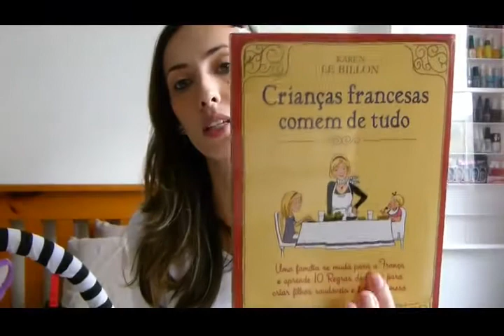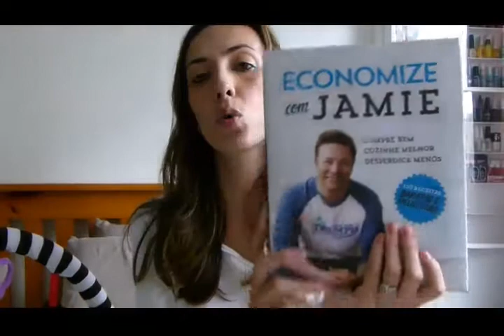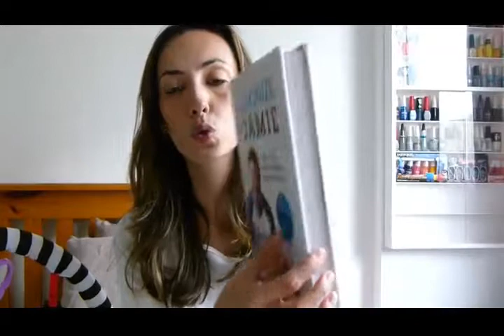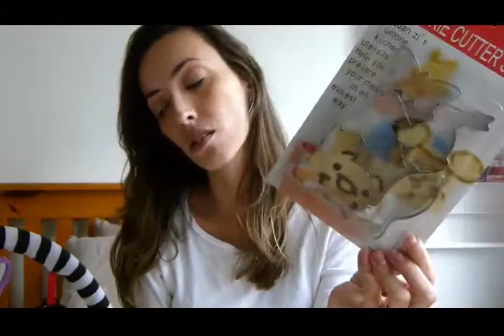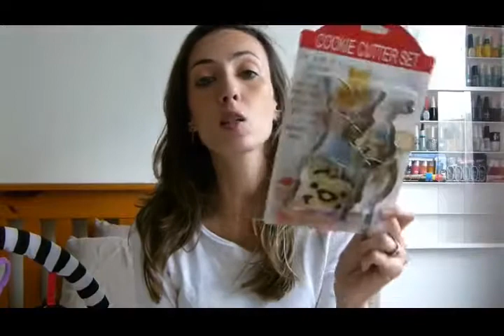Compras do mes de agosto - Karinne Ribeiro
Ola pessoal!!

Fiz esse video com algumas coisas que comprei, com os preços e tudo mais :)   Tem coisinhas de criança e coisinhas de mamães ! Espero que gostem!  bjos!